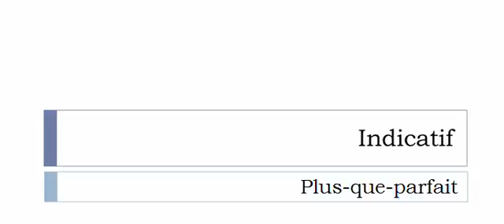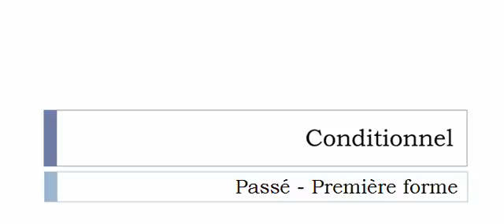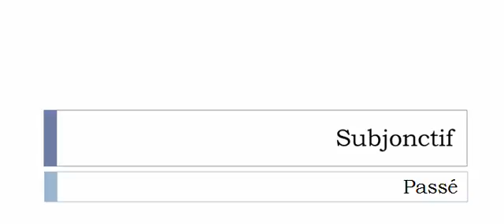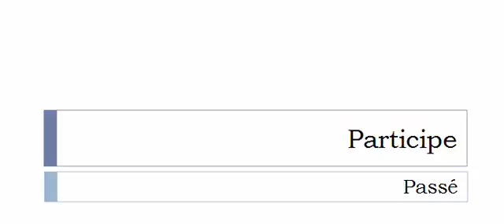La conjugaison du verbe Aimanter